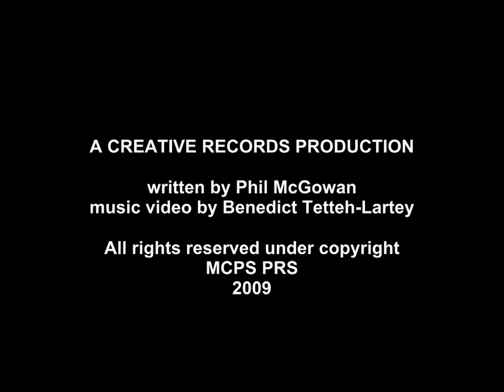Guiding Star by Benny Tetteh-Lartey